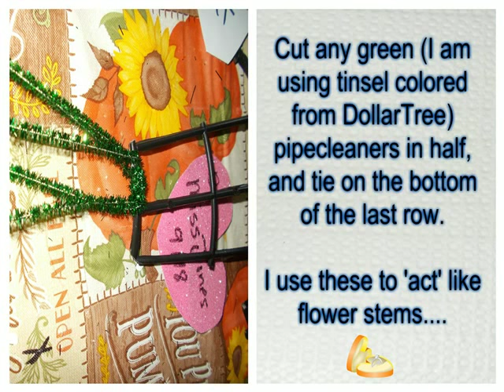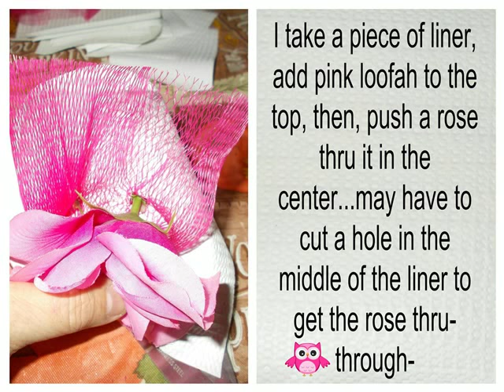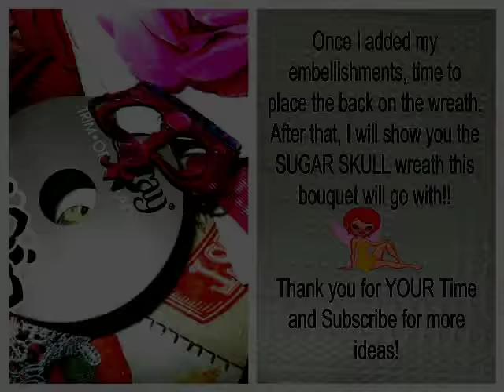DollarTree Wreath Idea Into Bridal Bouquet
I have decided to ADD bouquets to all the brides I created and designed last year.
I made the peacock bouquet bridal bouquet for my own peacock bride and groom sugar skull, and now this one is for my daughters bride wreath.
Enjoy the show. Who knows what I will come up with next, and I appreciate the fans!!
BLESS!!!
Miss Jones
Legacys Little Luxuries
(I do NOT sell my wreaths)
Facebook: DollarTree Crafts And Ideas
and Facebook page Legacys Little Luxuries. Later gators!